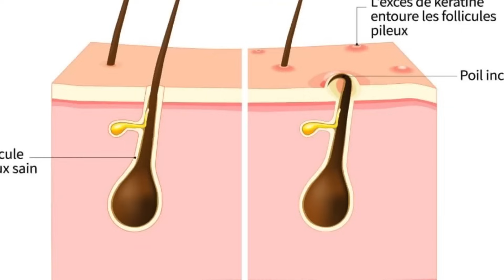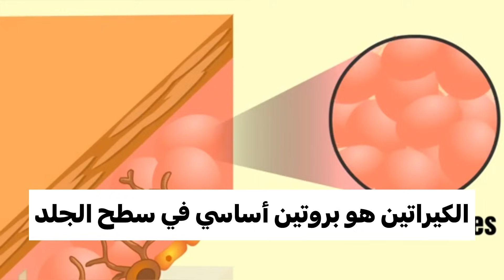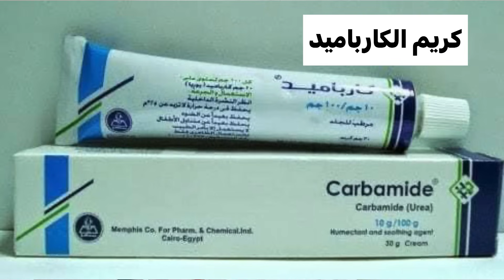اسرع طريقه للتخلص من جلد الوزة وترطيب الجلد/ ازالة الشعر تحت الجلد نهائيا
د/ منة السيد
صيدلانية
 بقدم أنظمة علاجية وأنظمة تغذية بشكل علمى مبسط
وسهل

clinical pharmacist and health coach

you can follow Dr Menna at